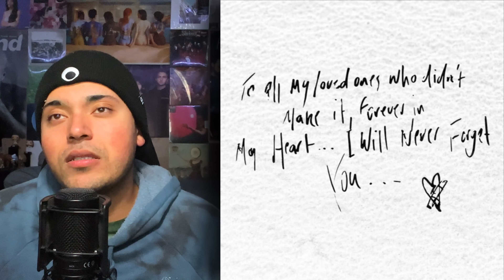Bad Bunny, The Weeknd, Billy Strings, Rico Nasty | SINGLES OF THE WEEK | 4/30/23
SINGLES OF THE WEEK
📈Tracklist Ratings :
🌟: FAVORITE
🔥: PERFECT
🟢: GREAT
🟡: EHH
🔴: BAD
💩: AWFUL